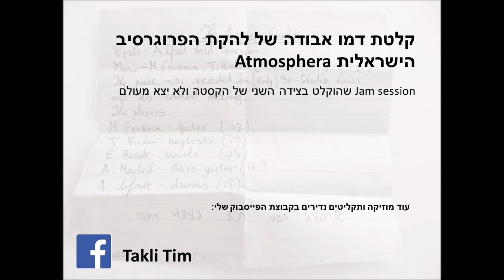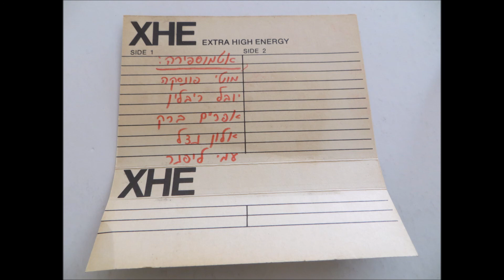ATMOSPHERA unreleased jam session b-side demo tape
Unreleased jam session found on a B-side of a demo tape by Israeli 70's progressive rock band ATMOSPHERA.